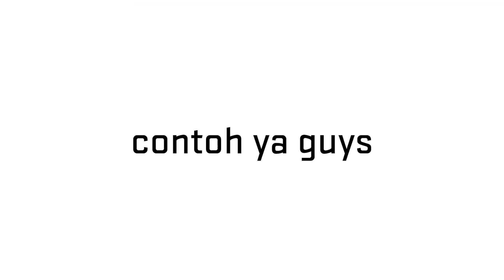MR BOMBASTIC DI MPL ID SEASON 12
BANTAI @AlterEgoEsports KARENA UDAH STORY EZ WIN @MPLIndonesia